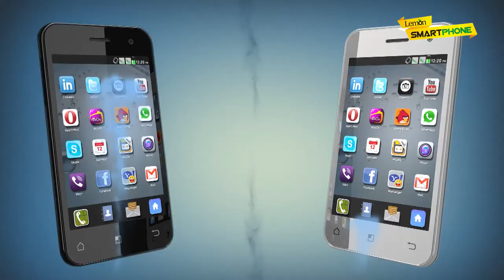lemon mobile for 1 min